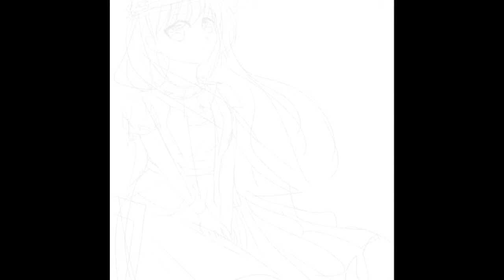Anime Girl Speed paint #2 on Ibis Paint X